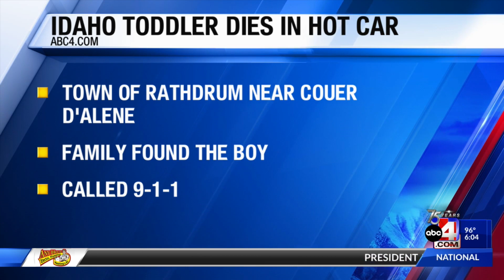Idaho toddler dies in hot car.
An Idaho toddler was found dead inside a car. Authorities asking people to remember how dangerous hot cars can be for children and pets.